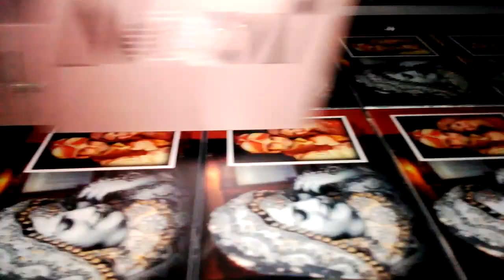Digital Acrylic Printing Machine In India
Digital Acrylic Printing Machine At Lowest Price by Axis Enterprises.
Digital Acrylic Sheet Printing Machine Is a multipurpose printing machine which can be use to print on multiple products like metal, wood, acrylic, pvc, sunboard, leather, glass and much more

Some Features of this XIS 1523 Leather Printing Machine In Mumbai Maharashtra

1. Smart function of printing white base and color images together.

2. Modern design, easy operation & convenient maintenance.

3. Advance Ink Tank system with electronic level sensors

4. Equipped with white ink shaking motors.

5 Print Head Protection with automatic height sensor.

6. Automatic head cleaning function prevents print head clogging.

7. Suitable for printing Ceramic Tiles, Corporate gifts, Sun Boards, leather and personalized gift items.

8.Can print on Leather, Plastic, Wood, Glass, Metal, Ceramic Tiles, PVC, Acrylic, Mug, Cup, Glass and Jeans Patches etc.

StumbleUppon

Google Plus

blogger